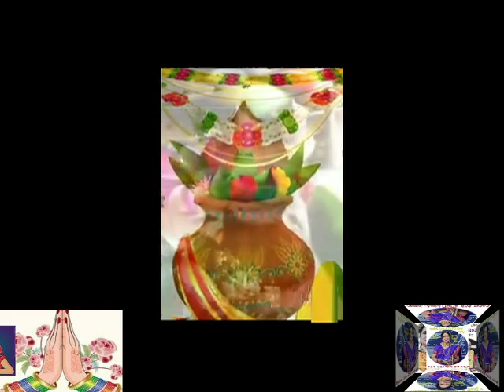ಹಾಡು( ಉದಕಶಾಂತಿ)ಶ್ರೀಮತಿ ಗಂಗಕ್ಕ ಕಾನ್ದುರ- ಮನೆ ದೇವರಿಗೊಂದಿಸಿ